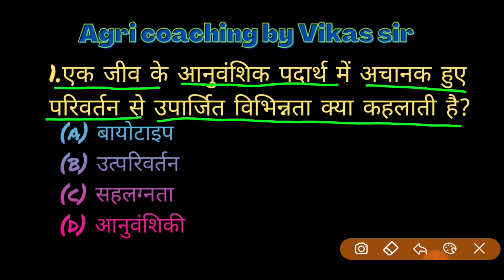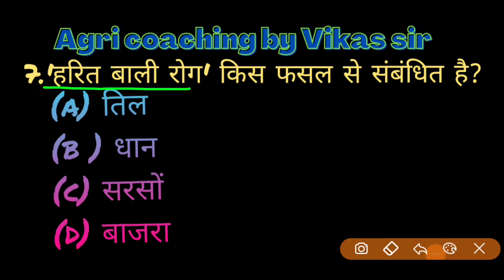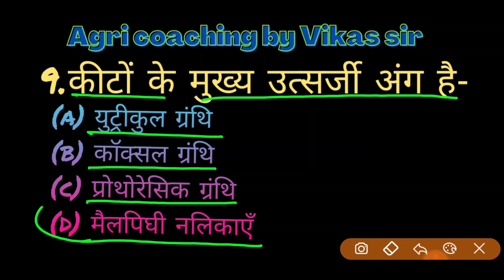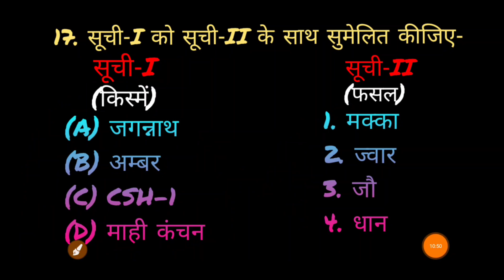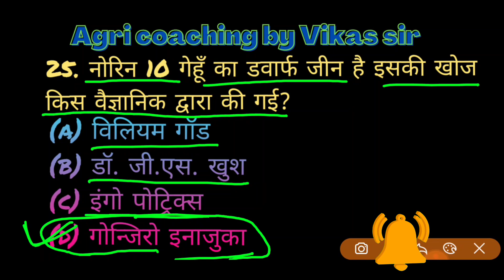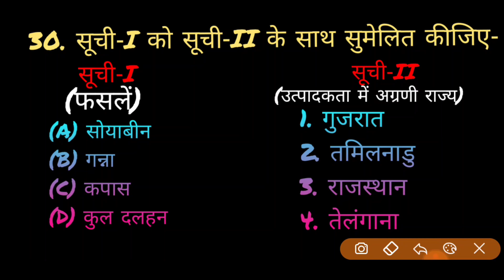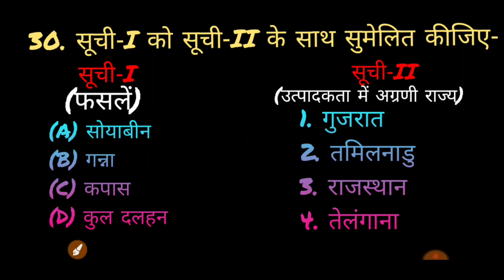TGT/PGT Agriculture Practice set- 10 कृषि प्रैक्टिस सेट Agriculture for All Examination Practice set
Agriculture tgt
Agriculture pgt
TGT AGRICULTURE
PGT AGRICULTURE
Agriculture
Agriculture tgt practice set
Agriculture pgt practice set
TGT AGRICULTURE
PGT AGRICULTURE
TGT AGRICULTURE
PGT AGRICULTURE
TGT AGRICULTURE
PGT AGRICULTURE
Agriculture
Agriculture practice set
Agriculture tgt
TGT AGRICULTURE
PGT AGRICULTURE
Agriculture
Agriculture
TGT AGRICULTURE
PGT CLASS
PGT AGRICULTURE
pgt Agriculture
tgt practice set
TGT class
PGT Class
UP PGT Agriculture paper
कृषि टीजीटी पीजीटी
Pashupalan series
Animal husbandry practice set
एग्रीकल्चर टीजीटी पीजीटी
एग्रीकल्चर टीजीटी पीजीटी प्रैक्टिस सेट
एग्रीकल्चर सुपरवाइजर सीरीज
Agriculture supervisor Mcq Series
TGT PGT Agriculture Practice set
Agriculture tgt pgt solved paper
Agriculture tgt practice set 2022
Agriculture supervisor prectice set
Agriculture General Agriculture
AGRICULTURE TGT PGT
टीजीटी पीजीटी से संबंधित महत्वपूर्ण प्रश्न
Agriculture
Agriculture practice set
B.sc Ag
M.sc Ag

PGT AGRICULTURE
TGT AGRICULTURE
AFO
FCI
NABARD
IBPS
Agriculture tgt
fci AFO_FCI_&_IBPS_Special_Class Part-5 🔥 || Important MCQs || All Agriculture Exam
AFO
IBPS
FCI AG 3 2022
FCI CLASS
AFO AGRICULTURE CLASS
FCI RECRUITMENT
IBPS AGRICULTURE PRACTICE SET
IBPS
ADO
SDAO
UKSSC
AAO
NFL
CWC
IFFCO-AGT
NABARD
NSC
RSMSSB
UPPSC
State Agriculture Exam
Agronomy Mcq Series
AGRICULTURE SUPERVISOR
Agronomy Mcq Series
Agri coaching by Vikas sir
horticulture Practice set
TGT Agriculture practice set
PGT AGRICULTURE PRACTICE SET
Agriculture tgt pgt practice set
एग्रीकल्चर प्रैक्टिस
Important Agriculture question
महत्वपूर्ण कृषि प्रश्न
कृषि से संबंधित महत्वपूर्ण प्रश्न
Krishi prashn
एंग्री प्रश्र